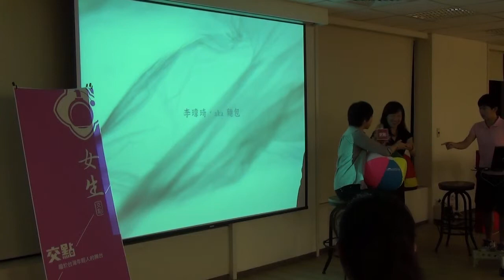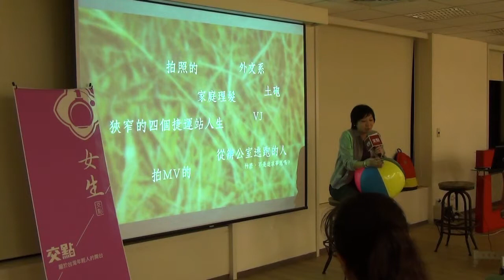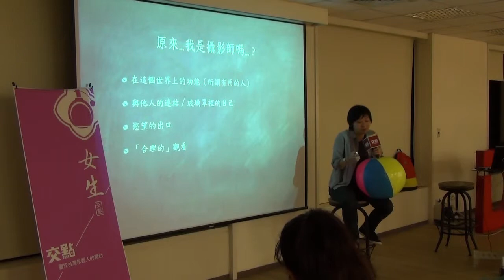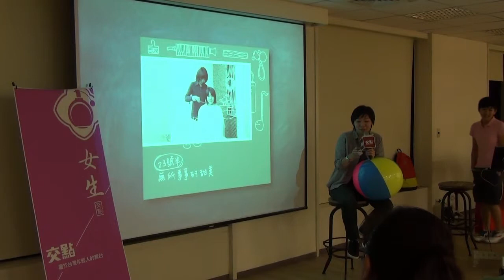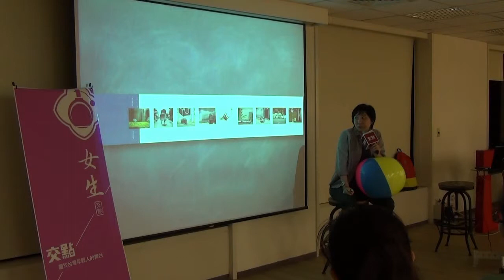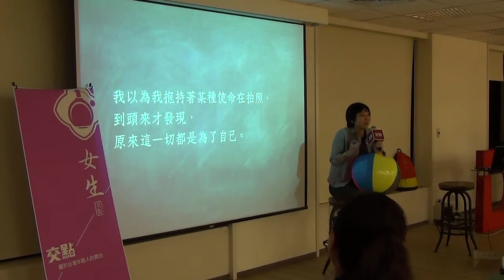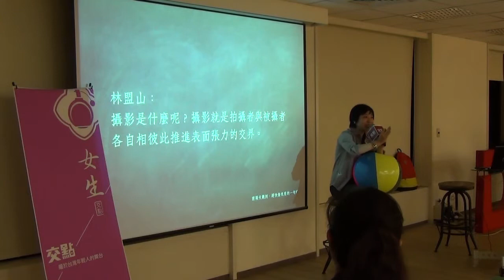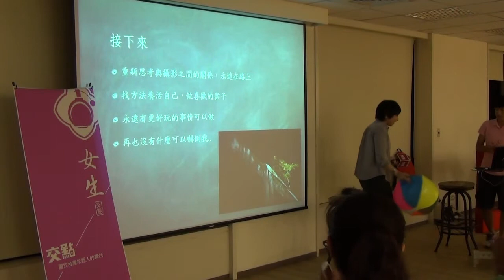交點女生Vol.4 - 李瑋琦 - 獨立女生攝影師